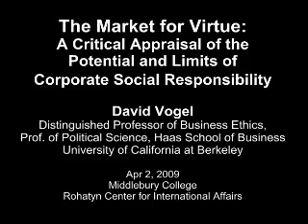The Market for Virtue: A Critical Appraisal of the Potential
David Vogel, Solomon P. Lee Distinguished Professor of Business Ethics, professor of political science, Haas School of Business, University of California at Berkeley; affiliate professor at the Goldman School of Public Policy; and editor of California Management Review.